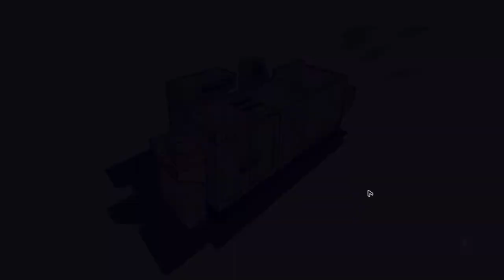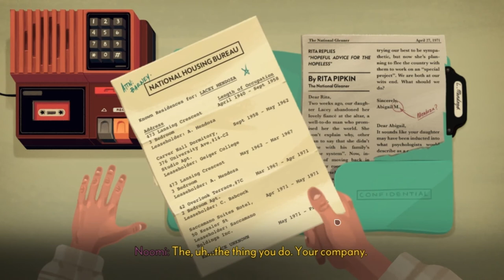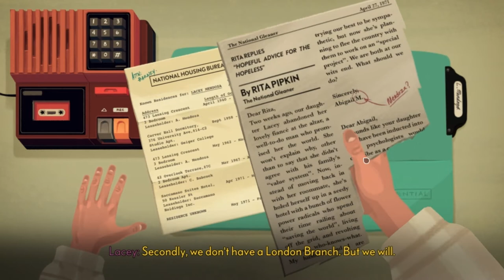The Low Road [First 15 Minutes] - Gameplay PC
Recorrido de los primeros 15 minutos.

| About the videogame:

Set in the world of the 1970s automobile industry, The Low Road is a point-and-click graphic adventure game which follows a team of corporate spies dedicated to the protection (and appropriation) of game-changing industry secrets. Sporting a unique visual style inspired by gouache paintings and a pulsating rock and roll score, "The Low Road" will captivate players through intricate puzzles, branching moral dilemmas, and a quirky cast of memorable characters.